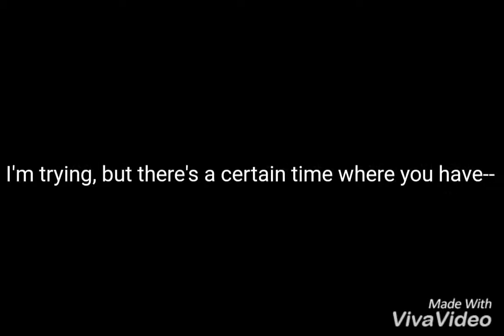School's Stressing Me Out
I'm trying my hardest, but what's the point if it's not even getting me anywhere?